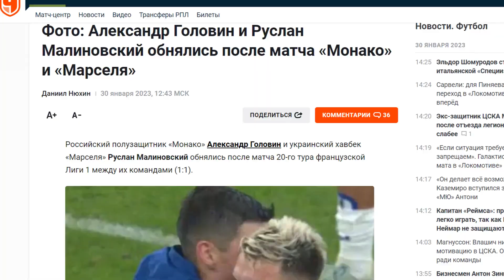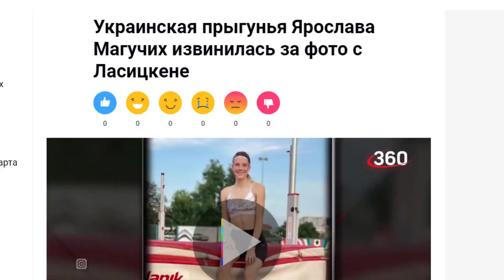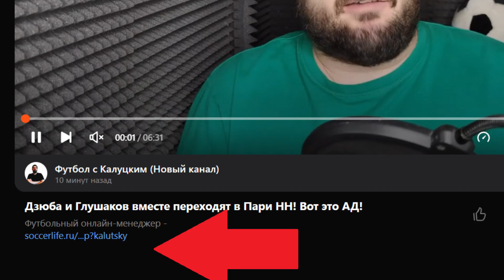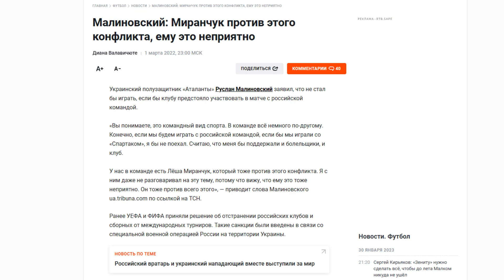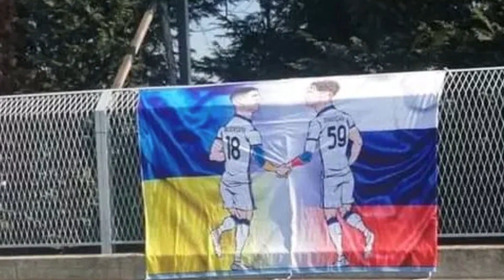Головин и Малиновский обнялись! У нациков подгорело!